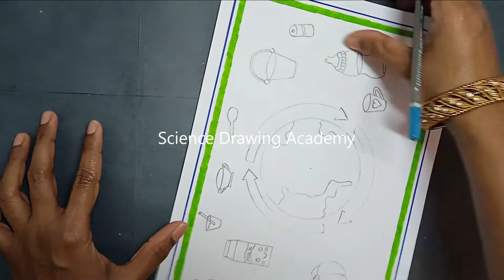global recycling day 2024 poster drawing - simple and easy way | science drawing academy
global recycling day 2024 poster drawing - simple and easy way.mp4| science drawing academy